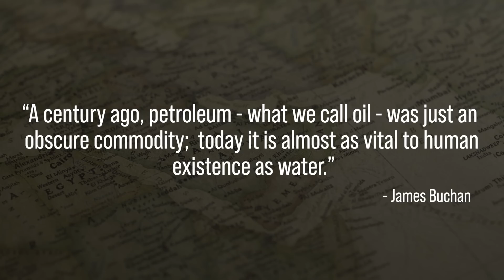Is the Petro-Yuan REPLACING Petro-Dollar?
What are the economic, energy, and financial implications of Xi’s China upcoming visit to Saudi Arabia? Will Saudi Arabia join BRICS? It is important to note that the China-Saudi relationship is one of convenience & reciprocity on two fronts: economic & geopolitics.

One thing is sure: When Saudi Arabia joins BRICS, it ‘ll mark the end of the US Petrodollar and the birth of the Chinese Petro-Yuan! Interesting times!!!